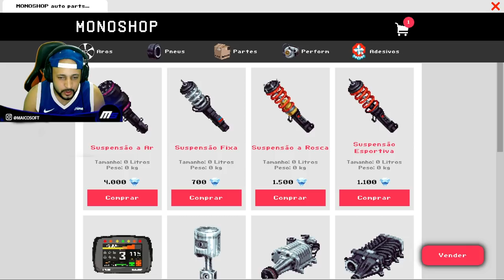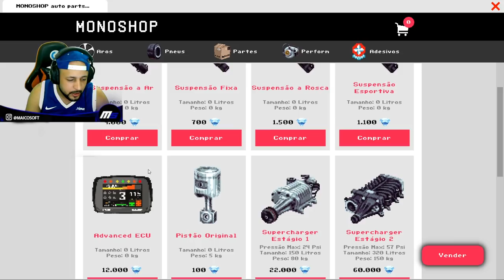MONTEI UM CAMARO QUE PEGA 600 KM NO ESTILO BR